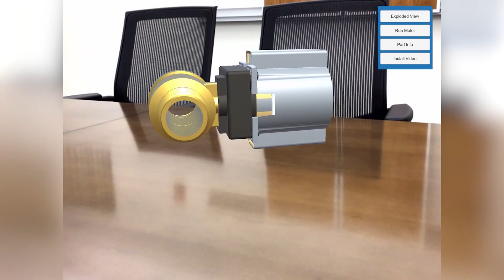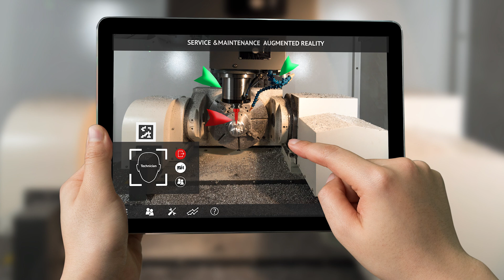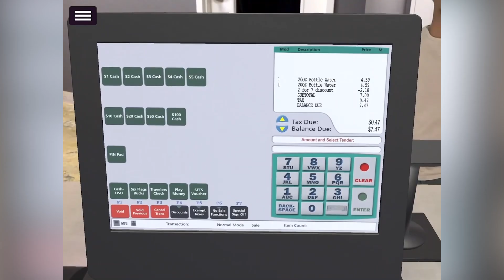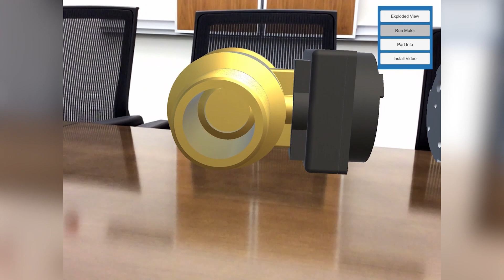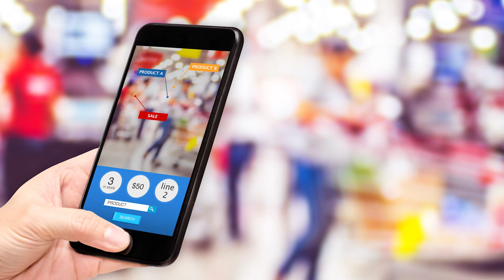What is AR Training?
Augmented Reality (AR) training places a 3D model or object onto a surface and allows learners to interact with it. AR training is a safe experiential learning technique that's scalable, mobile-friendly, and effective for all types of training.

In this video, we’ll cover what AR Training is, the different types, and how it can upgrade your existing learning program.

00:00 - Introduction
00:32 - What Is Augmented Reality Training?
01:07 - What Types Of Augmented Reality Experiences Are There?
02:37 - What Are Examples Of Augmented Reality Training?
04:49 - What Can Roundtable Offer For Augmented Reality Training?
05:33 - Outro

► What is Augmented Reality Training? Everything You Need to Know

ABOUT ROUNDTABLE LEARNING
Roundtable Learning builds innovative training solutions that drive employee growth through custom learning programs. We believe that training isn’t one-size-fits-all, which is why we recommend leveraging different training modalities through a blended style that achieves the following:

► Reflects your brand
► Meets your training needs
► Prepares your team for future challenges